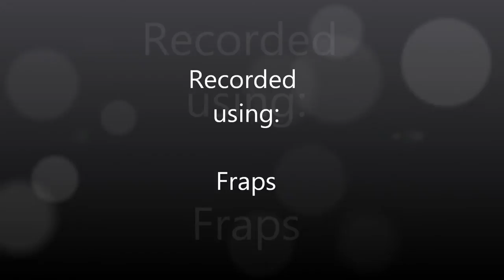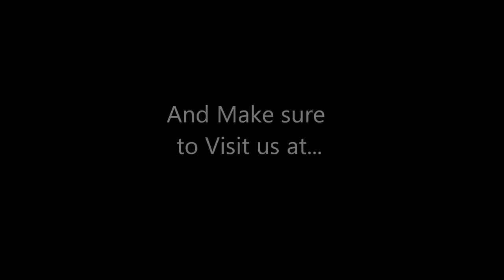Taking Terraria - Ep 4 - The Cave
At long last, our journey to find a cave is over. We begin exploring to see whats in store